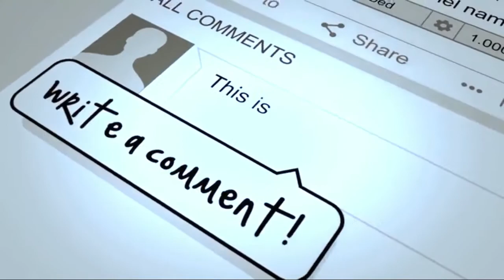Test shoot with my new Client 😇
Test Shoot